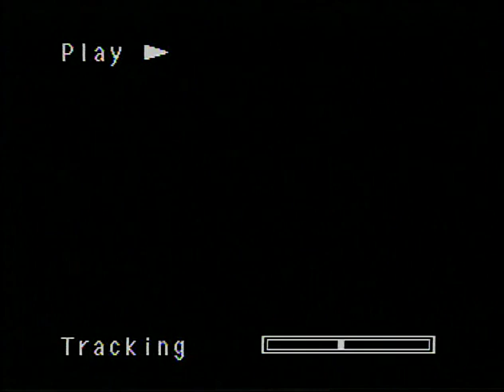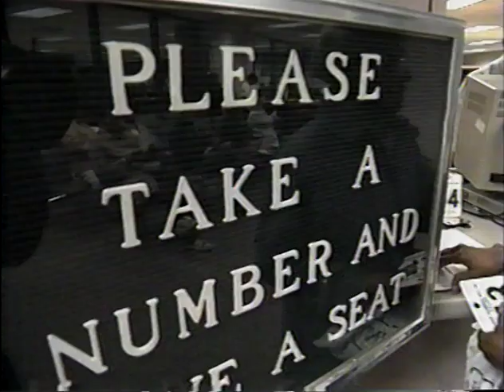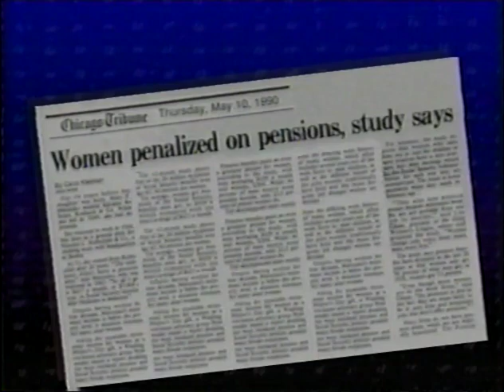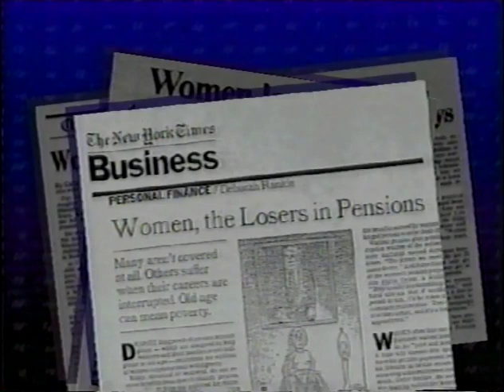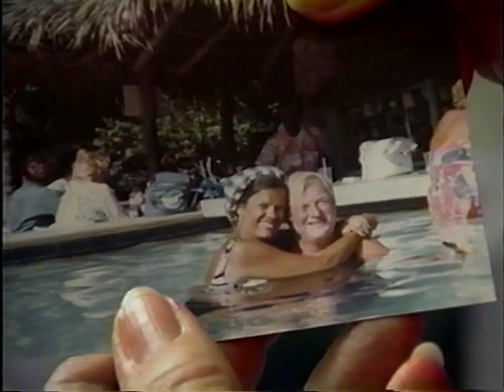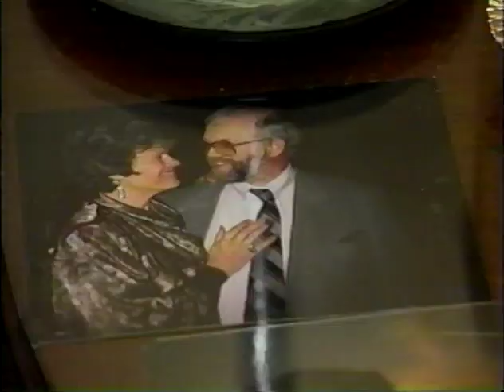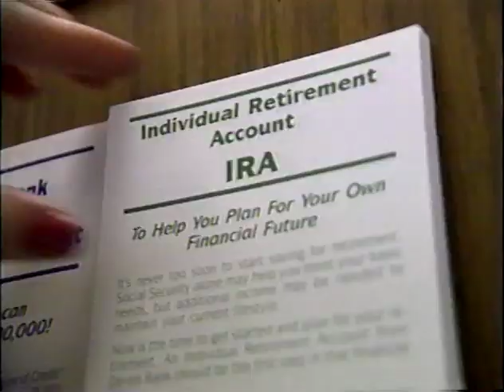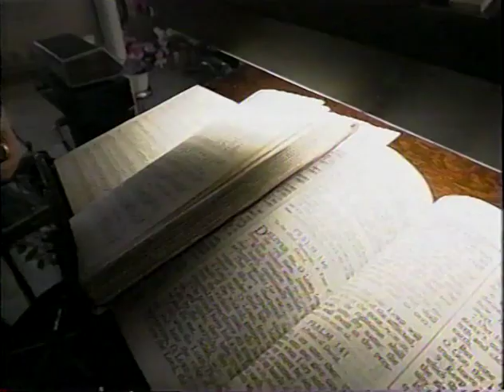When She Gets Old (1993)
In this sensitively produced video, several woman share their stories of financial hardship caused by divorce, widowhood, and a history of low-paying jobs with no pensions. The women's struggle to meet their daily needs are interwoven with comments from professionals on the financial hardships face by older women.